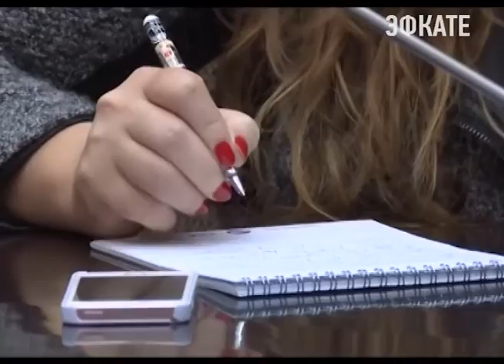В Сочи разыграют Кубок России по горному бегу. Новости Эфкате Сочи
В Сочи на склонах горно-лыжного курорта "Роза Хутор" сегодня начинаются соревнования для самых выносливых даже среди легкоатлетов — сегодня: Кубок России по горному бегу вверх, а завтра: Чемпионат России по длинному горному бегу. Уклоны и рельеф склонов Красной поляны идеально подходят для этого вида спорта и выдерживают все Международные стандарты. Об этом организаторы рассказали на пресс-конференции.

Соревнования в дисциплине "горный бег" лёгкой атлетики предусматривают скорейшее достижение точки финиша по чётко обозначенной трассе с определёнными параметрами по подъёмам и спускам. Трасса исключает любую опасность. Кроме того, в Сочи соблюдено и одно из приоритетных международных требований — проведение соревнований в условиях живописного ландшафта.

Сочи. Новости.
Телеканал Эфкате.